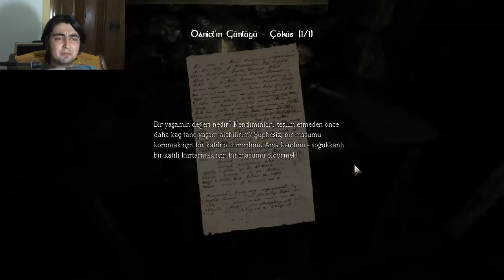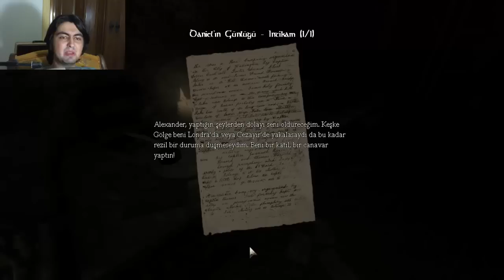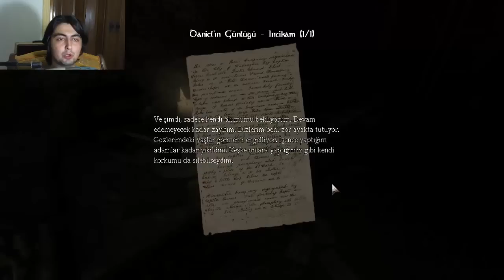Amnesia:the Dark Descent FİNAL BÖLÜMÜ